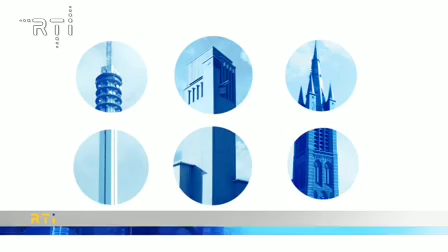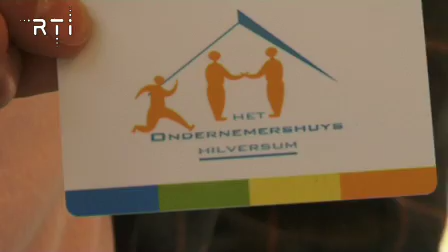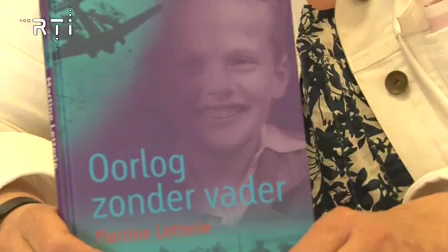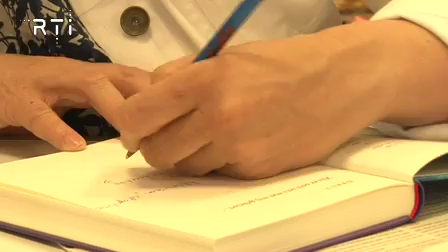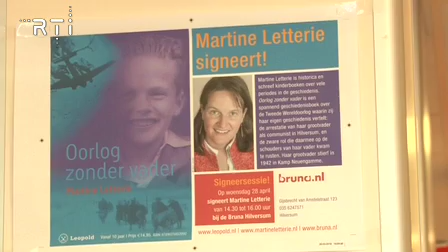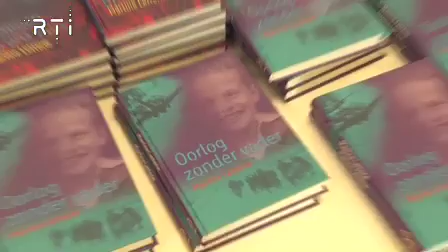RTi Nieuws 3 Mei 2010